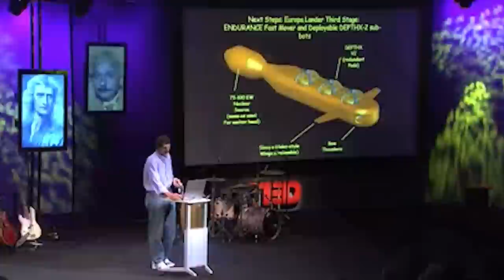Cave Diving Gone Wrong - The Sistema Huautla Tragedy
Cave Exploring Disasters, Cave Disasters, Sistema Huautla

Bill Stone is an ardent explorer whose desire to reach the world below was a passion that consumed him. It went far beyond just an exploration for the sake of data collection through his engineering innovation. In this video, you will discover the exploration of one the deepest caves in the world by Bill and his teammates, the Sistema Huautla.

Sistema Huautla is the deepest cave system in the Western Hemisphere and the tenth-deepest cave in the world. It is located in the Sierra Mazateca mountains in the Teotitlan District in the southern Mexican state of Oaxaca. It is about 53 miles (85 km) long and has a depth of 5,120 ft (1,560 m) from the highest known entrance to the lowest reached point. It has 25 different entrances. It is the twenty-eighth-longest cave, with about 89 km (55 mi) of surveyed passages.